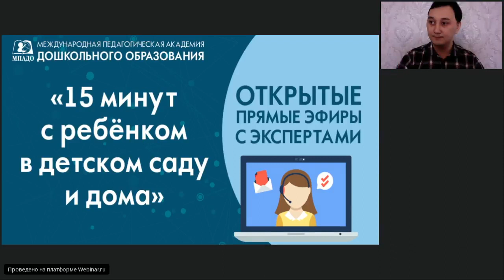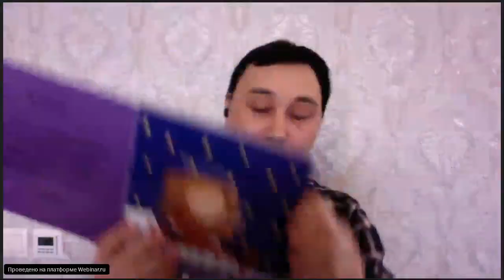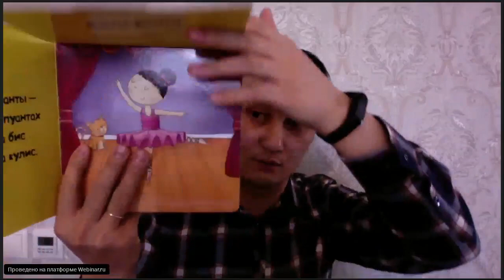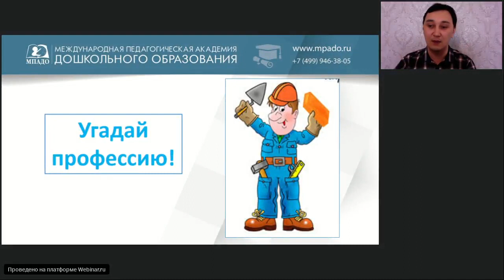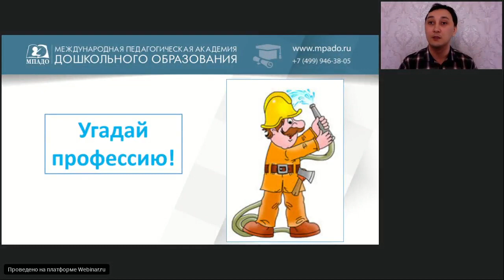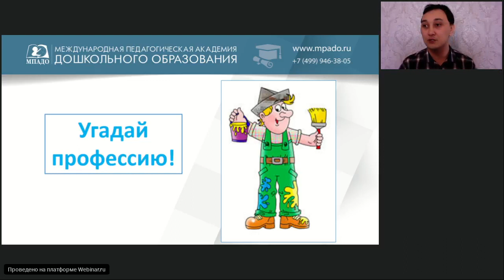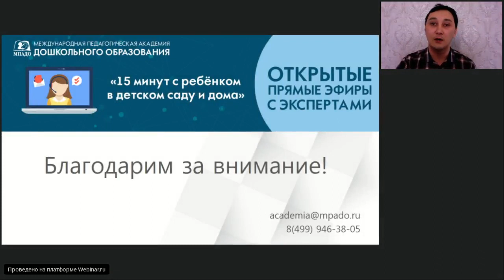Кем я хочу стать? "15 минут с ребенком в детском саду и дома" - 20.04.2020